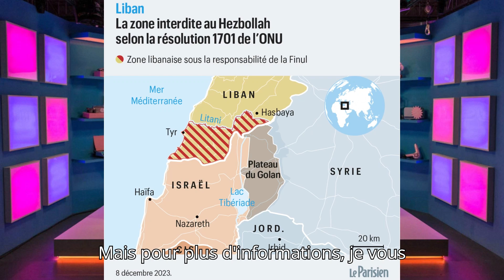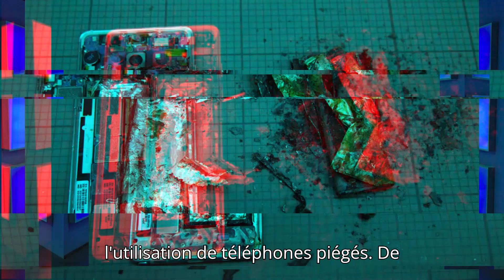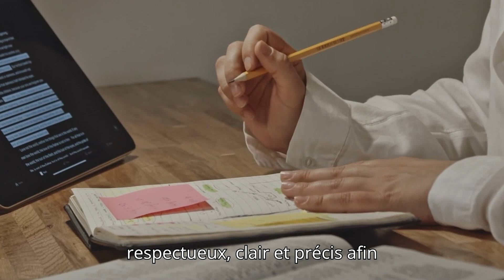POURQUOI ISRAEL BOMBARDE LE LIBAN ?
Mon Tipee pour soutenir mon travail

Bienvenue sur ma chaîne YouTube, ArKKaaN  !

Sur cette plateforme, j'explore un large éventail de sujets passionnants et divertissants pour enrichir vos connaissances, vous inspirer et vous divertir.

Aujourd'hui, nous allons plonger dans le conflit israélo libanais.

J'aspire à créer une communauté dynamique et ouverte d'esprit, alors n'hésitez pas à interagir avec moi dans les commentaires et à partager vos idées et vos suggestions.

Rejoignez-moi dans cette aventure passionnante de manière à explorer ensemble les merveilles du monde qui nous entoure.